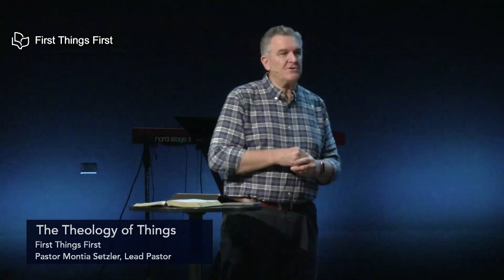First Things First (Part 2)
The Theology of Things | Pastor Montia | Magnolia Church